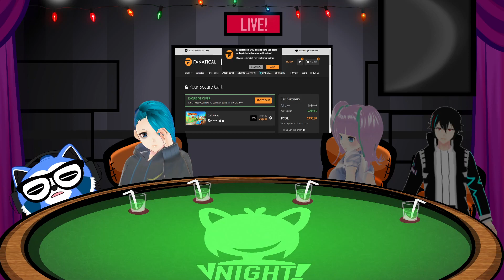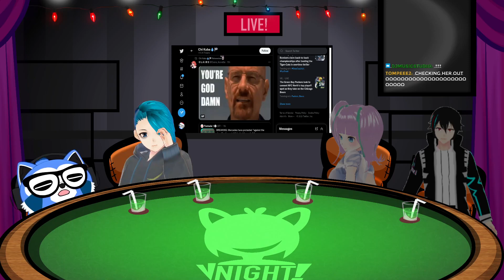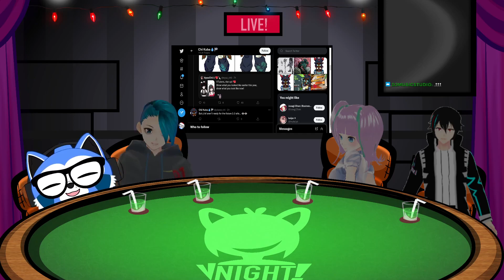Post-TGS, MORE HOLIDAYS, AND SENTAI??~ || VNight Podcast #6 || !podcast !twitter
Post-Credits